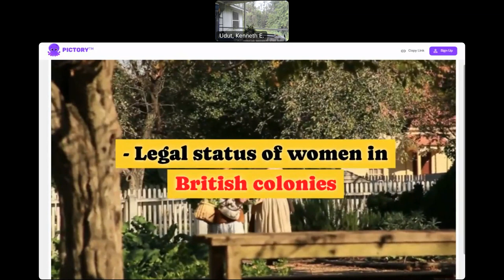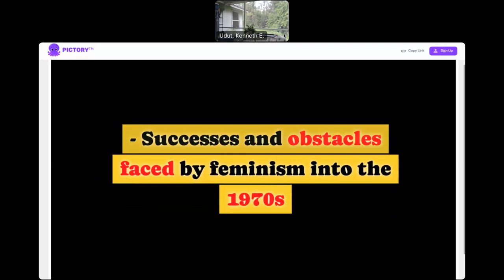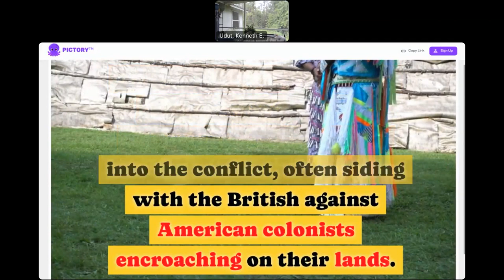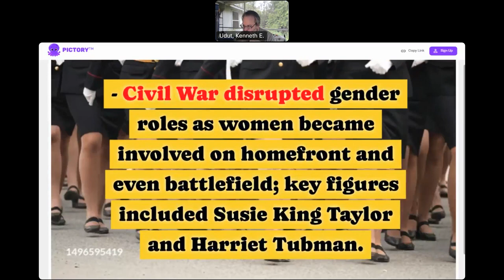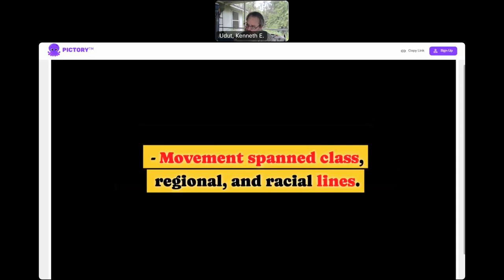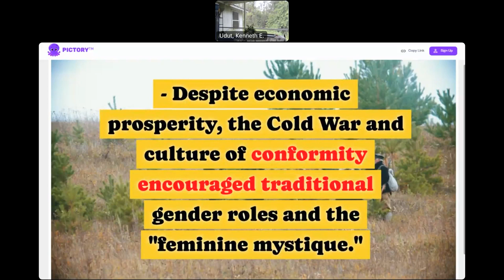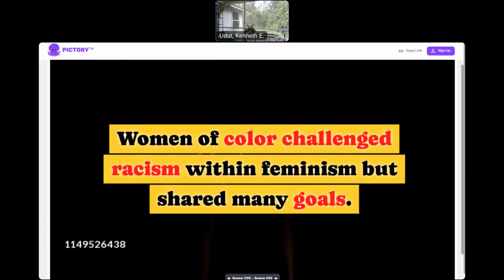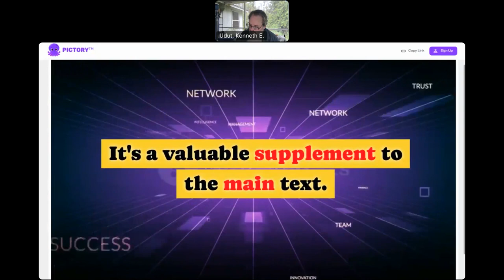Ambient Study Guide: Through Women's Eyes, 5th Ed WST 2010 : Chapter Summaries, Pictory AI, Claude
Ambient Study Guide: Through Women's Eyes, 5th Ed WST 2010 : Chapter Summaries, Pictory AI, Claude AI, Claude Instant Kenneth Udut